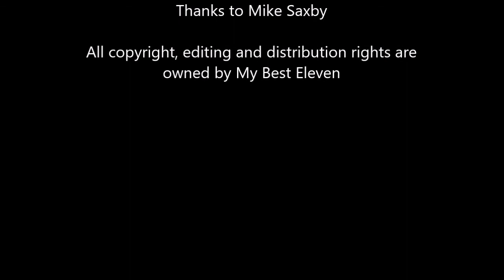Mike Saxby - My Best Eleven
The former Mansfield, Luton, Lincoln, Grimsby, Newport and Middlesbrough defender chats to Marv and Andrew about football in the 80's and his times at Luton especially.

He tells of his time at Luton, playing with others who he believes to be some of the best of the generation as well as the reason for his move to Middlesbrough

Mike also tells of how his dad was star struck when he signed for Luton Town and therefore had to negotiate alone

This week we are advertising the campaign for MND (Motor Neurone Disease) being carried out by Len JohnRose and supported by Steve Davis.
If you can donate, please do so by texting (in the UK) MNDLEN to 70085 to donate £10.
You can also film yourself standing in a bucket of ice water for all or some of the 92 seconds and sharing it on social media with the hashtag IceFoot92​